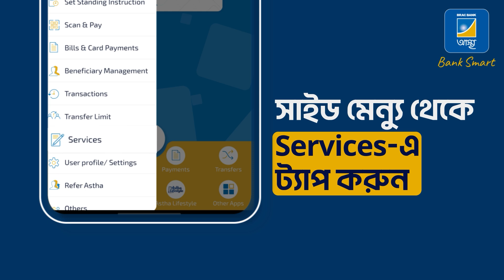আস্থা অ্যাপ দিয়ে চেকবুক অ্যাকটিভেশন…